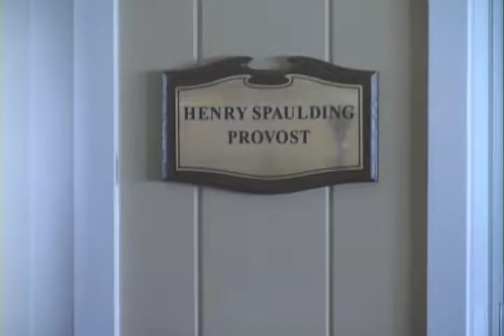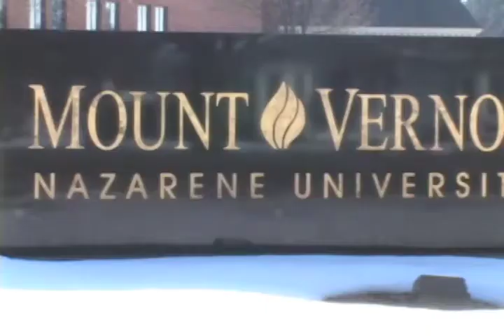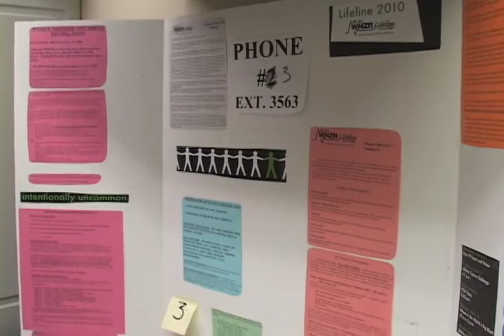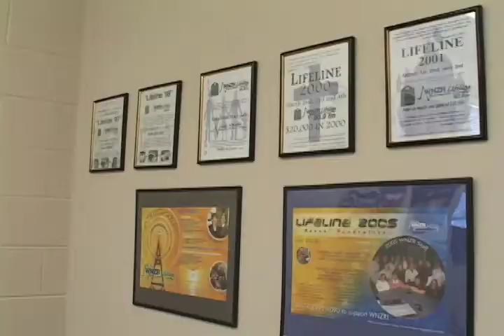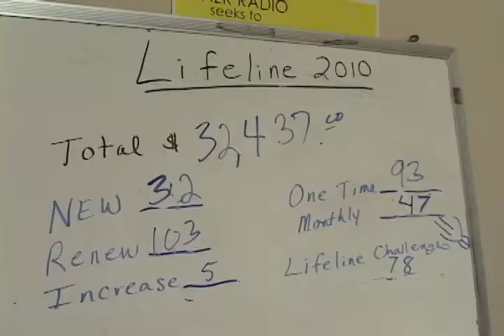CougarNet News- March 2010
CougarNet News for March, anchored by MVNU sophomore Kaylee Nicks.  Produced by the COM2102/3102 Video Practicum class.  Stories include snow days, Haiti relief, Lent, a campus book drive, and WNZR's Lifeline.